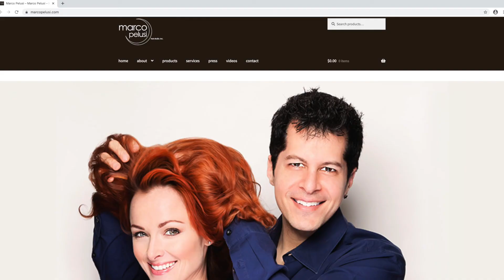Your Healthiest Hair Ever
Your hair can make or break your day. From essential oils to walnuts and salmon, Celebrity colorist and salon owner Marco Pelusi shares his tips for keeping your hair gorgeous and shiny with natural ingredients and weekly protocols for hair health maintenance.